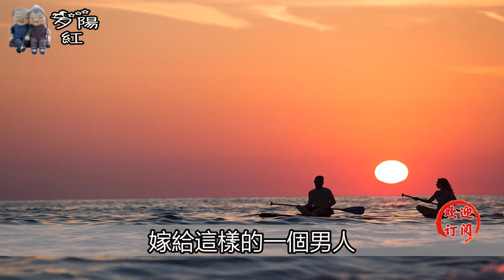一個出軌女人的自述，夫妻生活得不到滿足是什麼體驗！ 【夕陽紅】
女人允許你進入她這幾處禁區，擺明了是想做你的人，情場老司機都懂得！ 【夕陽紅】
相處時主動給女人這幾樣東西，就能俘獲她的芳心，讓她情不自禁的纏著你！ 【夕陽紅】
想讓女人荷爾蒙飆升，就要多做這三件事，敢做一件女人就會主動獻身給你！ 【夕陽紅】 "此内容纯属个人创作，禁止任何未授权的转发或复制。侵犯版权者将承担法律后果。"